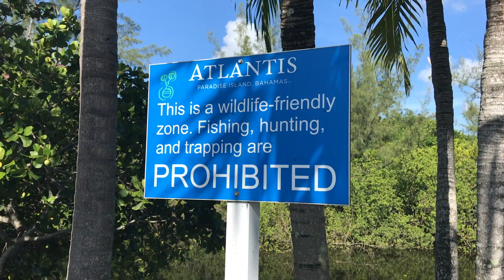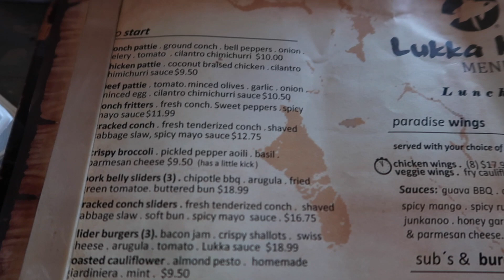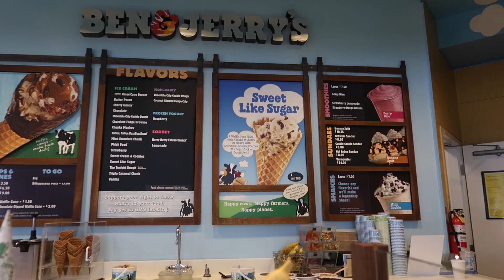Atlantis Bahamas Vlogs 2019 - Part 3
We venture into Nassau and spend more time at the beach, part 3 ♥️

If you so I don’t please don’t forget to 👍🏼👍🏼👍🏼